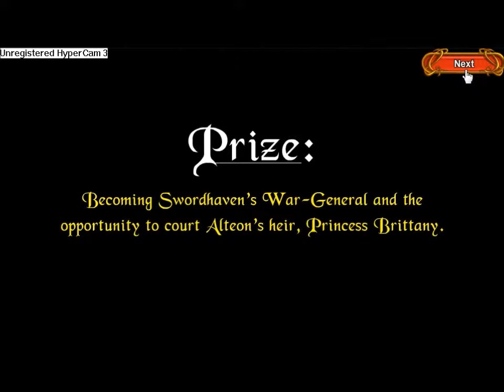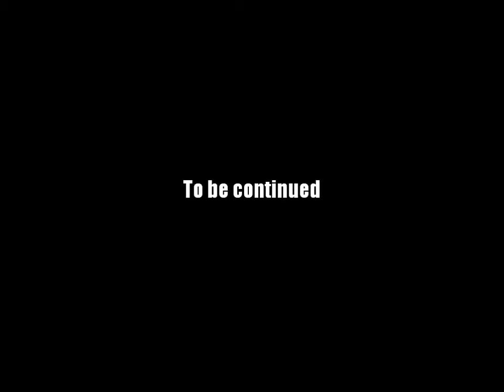AQ Worlds "Coliseum" Intro Scene